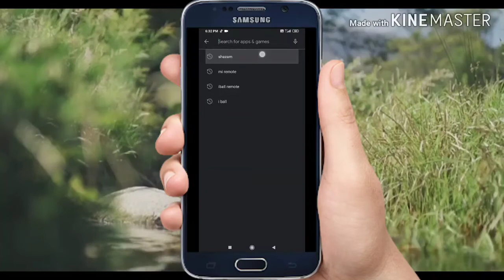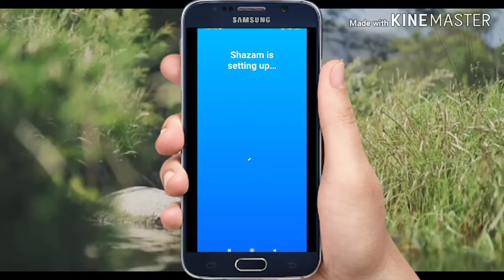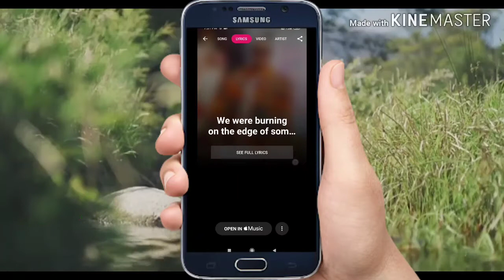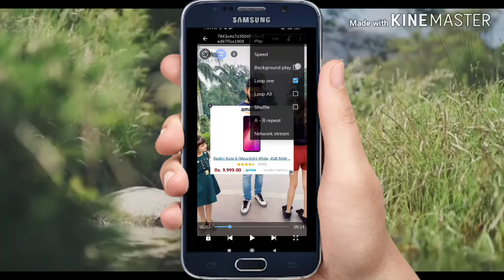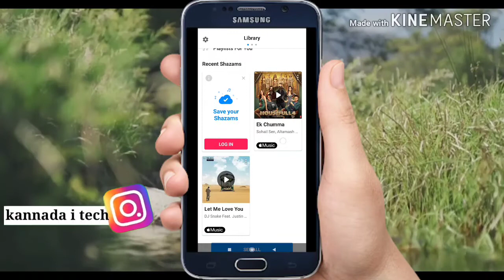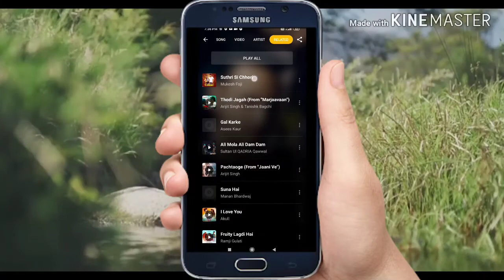ಮ್ಯೂಸಿಕ್ ಮೂಲಕ ಹಾಡನ್ನು ಗುರುತಿಸುವುದು | search song from music in Kannada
Flipkart My Geares

ಈ ವಿಡಿಯೋದಲ್ಲಿ ಯಾವರೀತಿ ಮ್ಯೂಸಿಕ್ ಮೂಲಕ ಹಾಡನ್ನು ಗುರುತಿಸುವುದೇ ಎಂದು ತಿಳಿಸಿದ್ದೇನೆ

                              in this video i tell about how to search a song from music in Kannada

Kannada hitech
kannada i tech